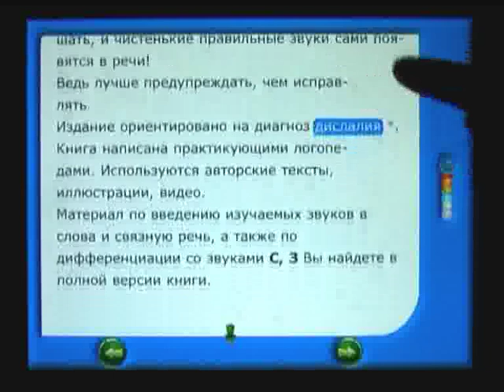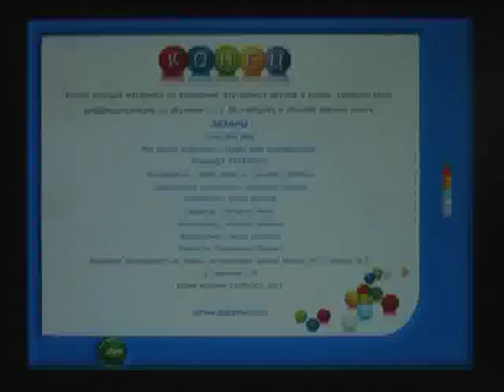Как говорить Ш, Ж? Логопед в вашем тел/планшете. Постановка, упражнения, игры. моб Арр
Приложение «Говорим Ш, Ж правильно» - научит шипеть! Разработано практикующими логопедами.

Для совместных занятий с детьми 4 - 7 лет.
Вы научите ребенка говорить звуки Ш, Ж, занимаясь по приложению 15-30 минут в день.
Очень эффективно в роли домашних заданий логопеда.

Использование приложения в играх с детьми 2-3 лет является профилактикой нарушений произношения,
развивает слуховое внимание и речевой слух.

Выпущены новые приложения
"Говорим Р, Рь правильно",
"Говорим Л, Ль правильно"
Есть платные и бесплатные версии.